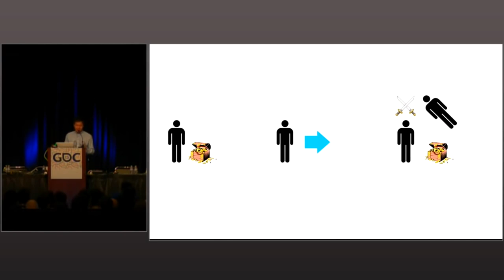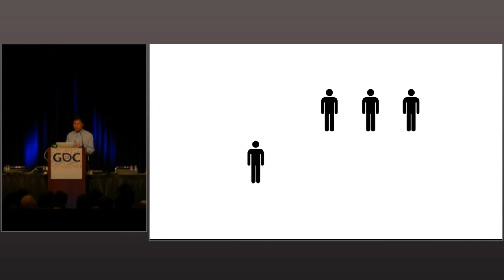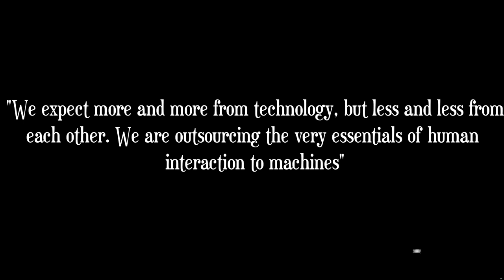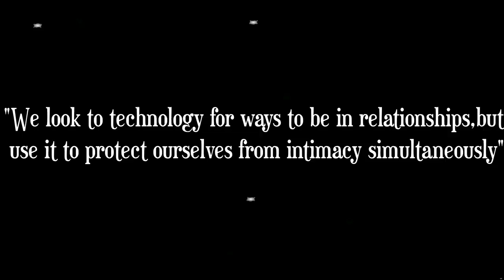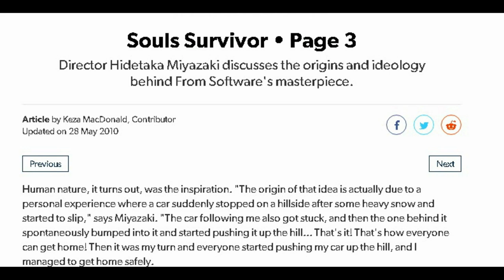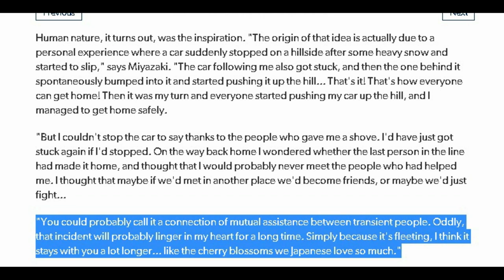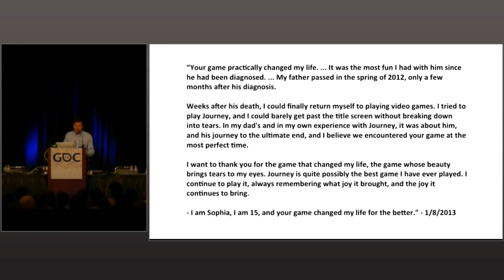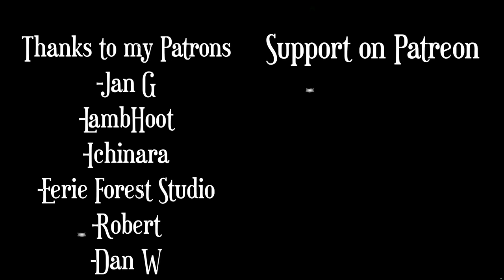Alone Together | How Video Games Confront Loneliness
In this video, we examine How video games can address themes of loneliness and isolation, by bringing us together using technology. It uses Sherry Turkle's book Alone Together to analyze how games can get us to reexamine our relationship to technology, and how unity can be found in recognizing our mutual struggles.

Sources

-Alone Together Sherry Turkle

-Reality is Broken  -Jane McGonigall